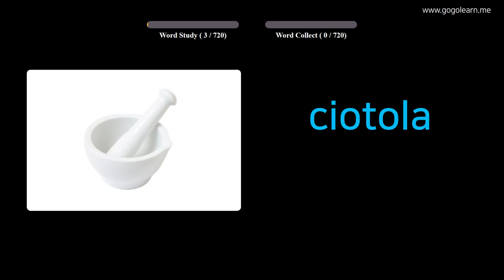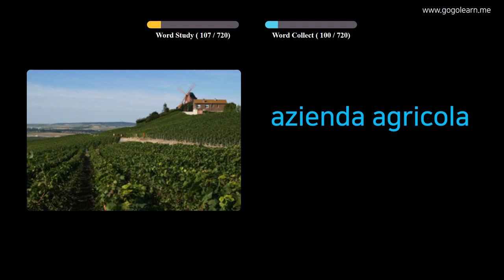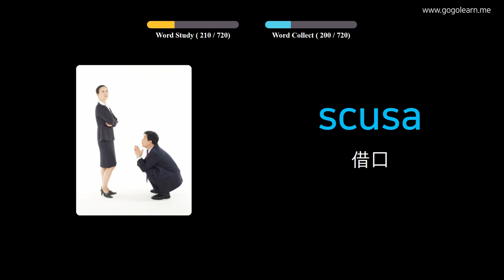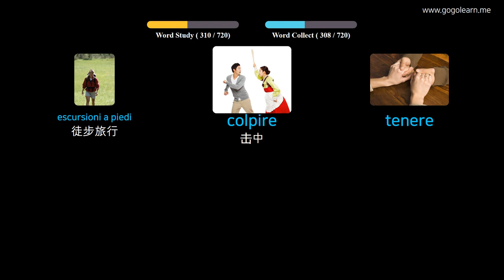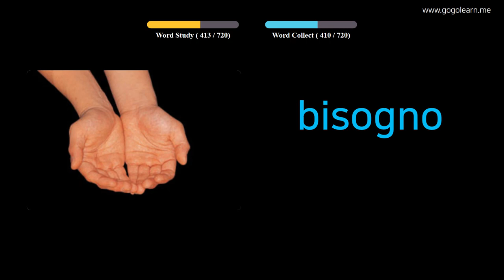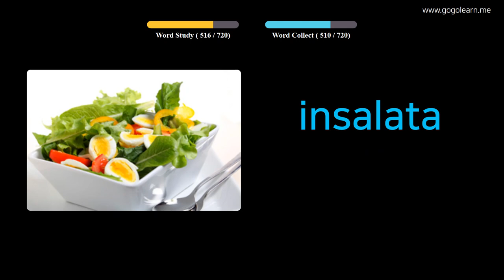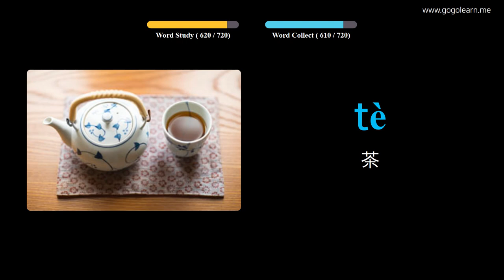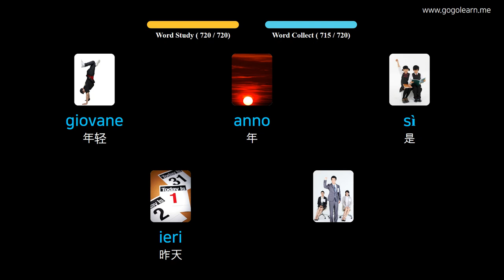通过图片学习意大利语|意大利语词汇童装 | Golearn